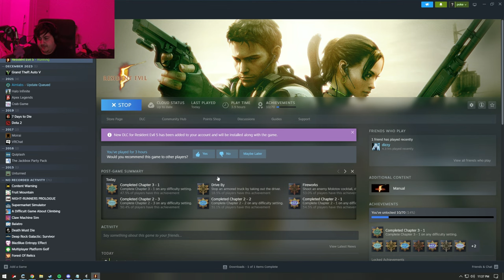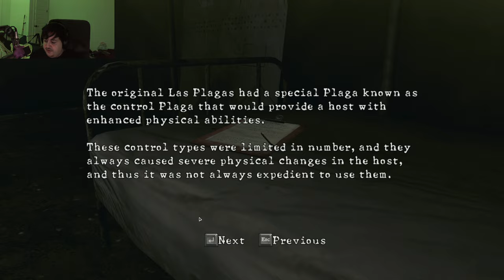Pokelawls Live VOD - APRIL 07 2024 PART 2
Stream Title: poke is live! great vibes! haha! no way smile!

00:00:00 Resident Evil 5